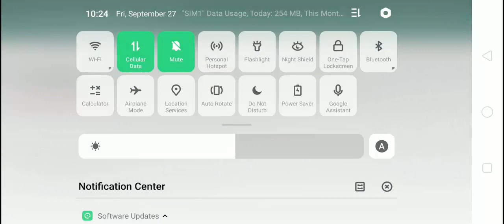NO MEDS | LOL RECOIL CONTROL | OP NETWORK | WHAT ELSE ? PUBG Mobile Gameplay | SAMURAI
Hey Folks ! this is a crazy game of PUBG wherein we dealt the circles with least of the healing materials available, and the network connection went insane at the moment where it mattered the Most.

Watch this crazy gameplay !

Shout out to Ocean Monsters Clan's Octopus, Asmit OP and Orca !